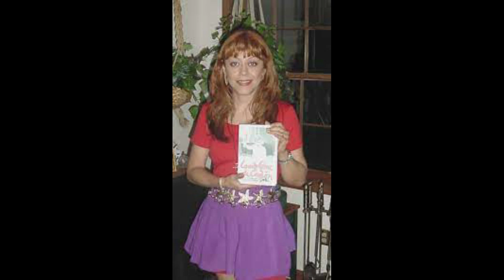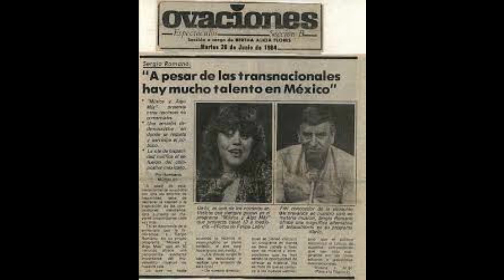GA-BI Y LA SECTA DE LA CIENCIOLOGÍA EN MÉXICO 🔥🔥 EL MUNDO PERVERSO DE LA DIANÉTICA